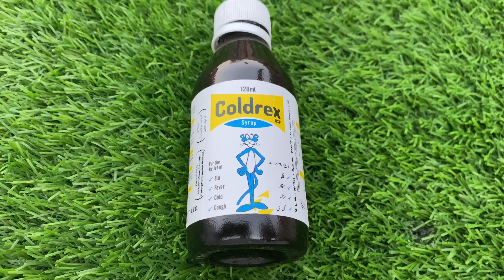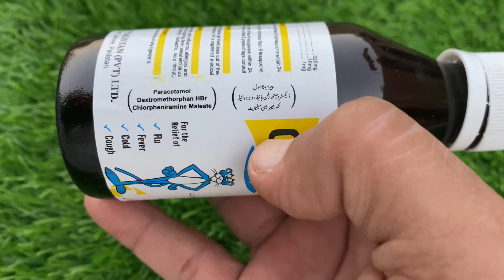Coldrex syrep use for flu cold & cough | coldrex syrep benefits | Health home